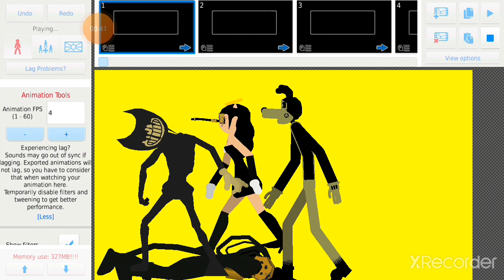season 2 episode 1 lala and tinky go to joey drews studios